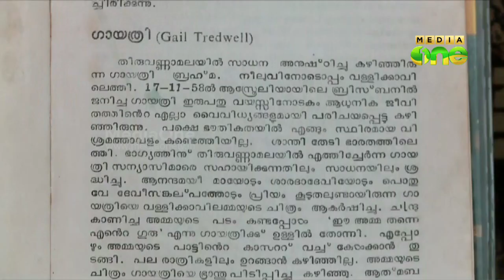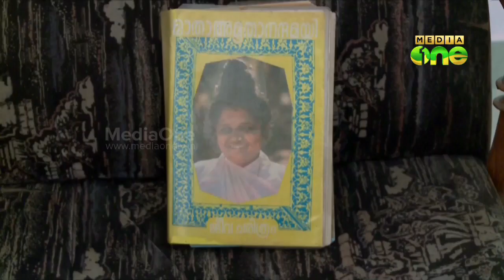Writer M Ramakrishnan on Gail Tredwell's Amma Allegations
ട്രെഡ്‍വെല്ലിന്റെ ആരോപണങ്ങളെ അവിശ്വസിക്കേണ്ട കാര്യമില്ലെന്ന്  പ്രൊഫ എം.രാമകൃഷ്ണന്‍ നായര്‍